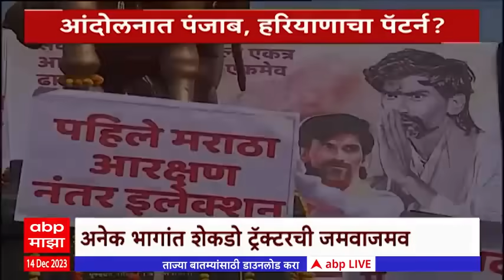Special Report Maratha Reservation : 25 डिसेंबरला भगवं वादळ मुंबईत धडकणार? : ABP Majha